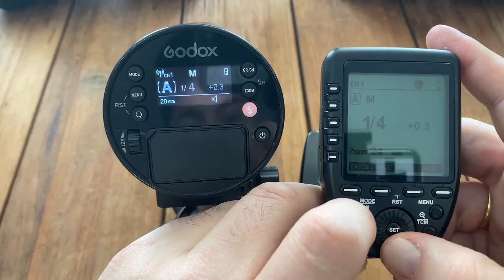Cosyspeed Photohiker 44 Trekking - DER bequemste Rucksack zum Wandern für Fotografen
Ich zeig Dir heute die finale Version des bequemen  Photohikers von Cosyspeed.

👍 Rucksack zum Wandern UND für das Fotoequipment
👍 wasserdicht
👍 keine tierischen Materialien verwendet
👍 Laptopfach
👍 Luftzirkulation am Rücken
👍 grosse Aussentaschen
👍 Länge für den Rücken verstellbar - anpassbar auf Körpergrösse
👍 stabiler Photocube mit Abtrennungen im Inneren (herausnehmbar)